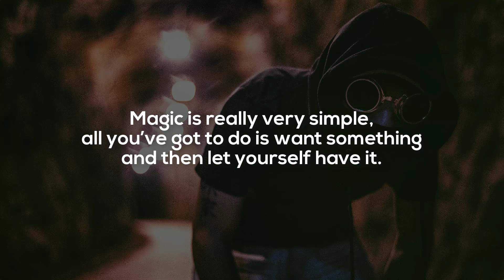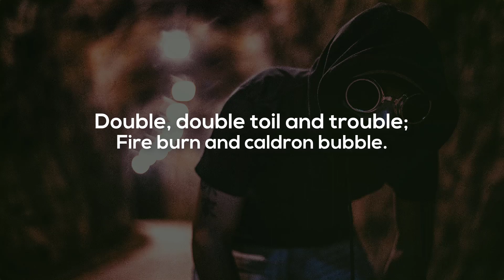Top 10 Famous Halloween Quotes and Sayings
1. It’s Halloween, everyone’s entitled to one good scare.
2. Oh look, another glorious morning. Makes me sick!
3. Be afraid... Be very afraid.
4. We came, we saw, we kicked its ass.
5. I'm a homicidal maniac, they look just like everyone else.
6. Villainy wears many masks, none so dangerous as the mask of virtue.
7. I would like, if I may, to take you on a strange journey.
8. Magic is really very simple, all you’ve got to do is want something and then let yourself have it.
9. I’ve seen enough horror movies to know that any weirdo wearing a mask is never friendly.
10. Double, double toil and trouble; Fire burn and caldron bubble.